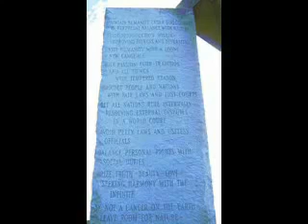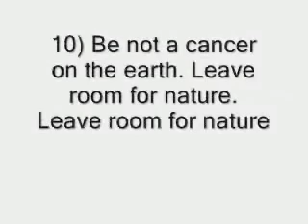GEORGIA GUIDESTONES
Watch,listen,and wake up!